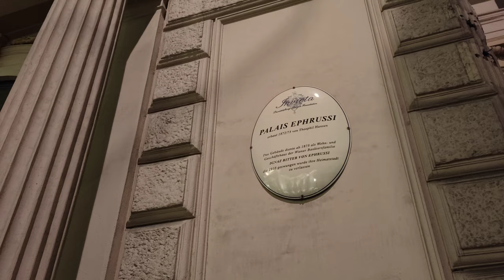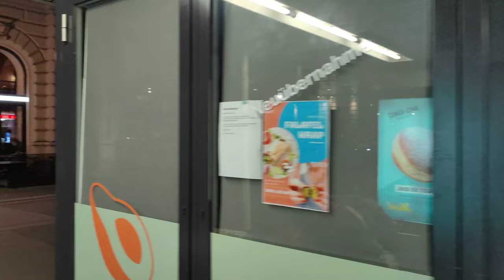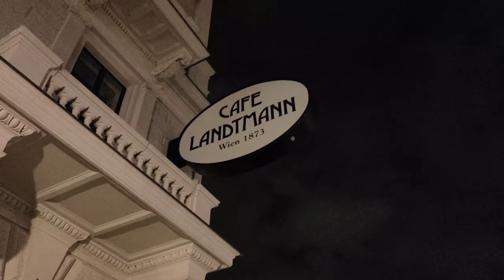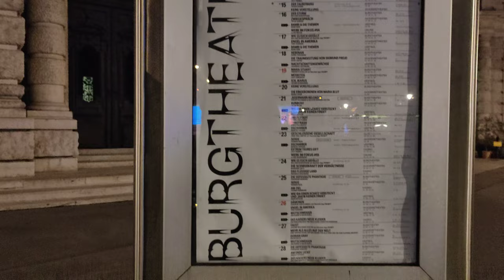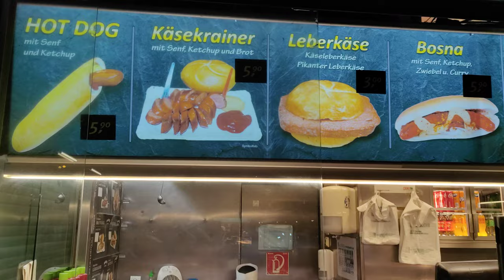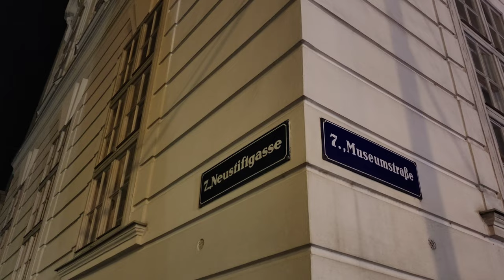Travel to Austria - 4K - Vienna - Palaces at night - 2023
Palais Ephrussi in Vienna is the starting point of the night walk. Near Theater Tribüne we see Burgtheater building by Rathauspark and not far away from Rathausplatz. Austrian Parliament Building is the next big monumental building along the road. We end up near Volkstheater and the statue to Ferdinand Raimund.

Vienna, Austria. February 2023